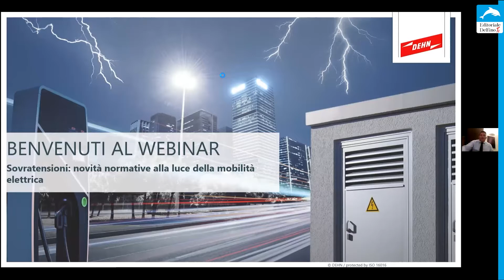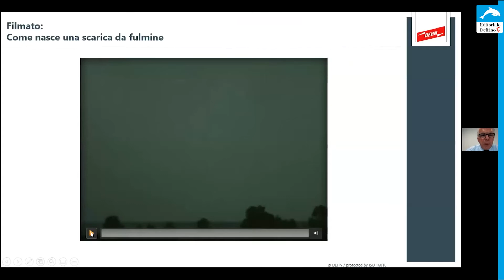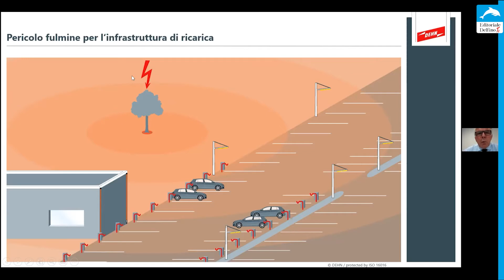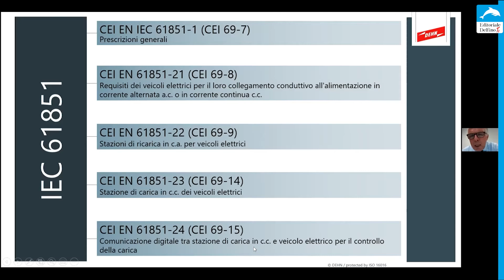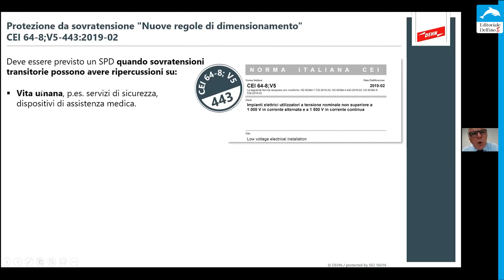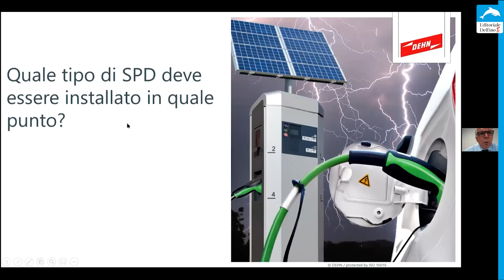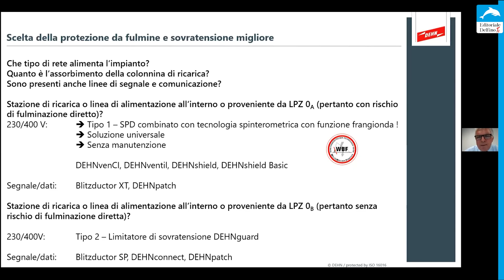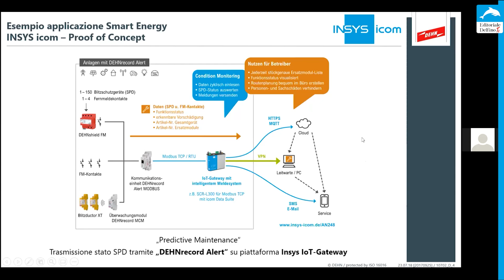2021 Mag 24 Albiqual Sovratensioni novità normative alla luce della mobilità elettrica Biffi Gamba